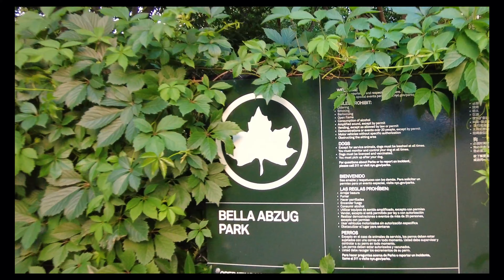Bella Abzug Park, NewYorkCity, USA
The Bella Abzug Park is located in the median of the boulevard, which consists of two one-way roads that run parallel to each other. It lies between 10th and 11th Avenues. It is 4 acres in area, six blocks long, and run north-south between 33rd and 39th Streets.